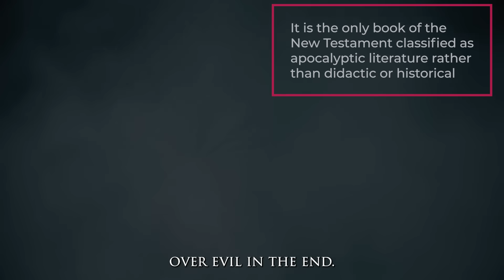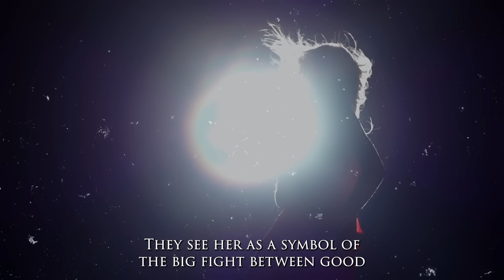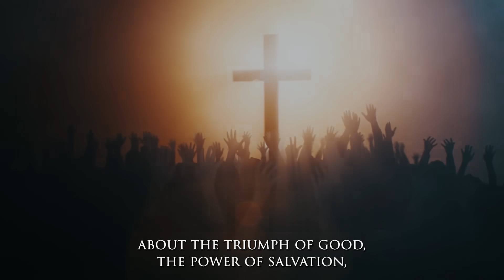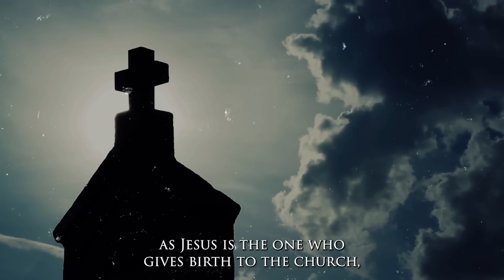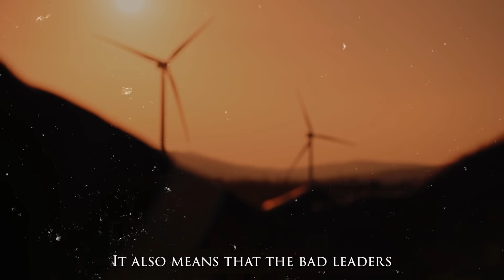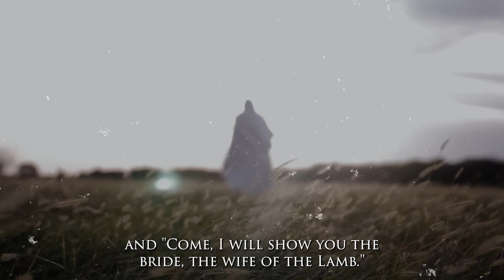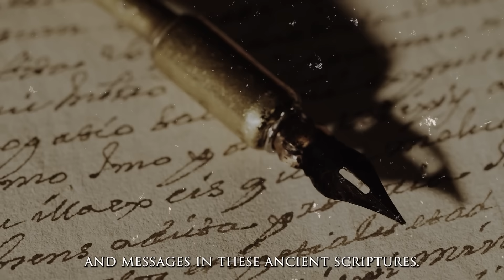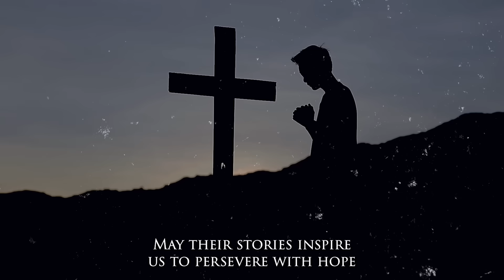The Woman Clothed With The Sun: A Revelation Mystery Unveiled